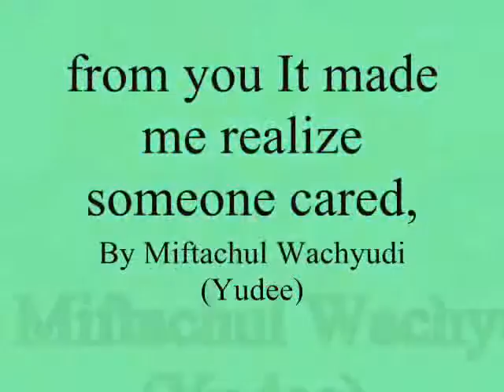from you It made me realize someone cared,